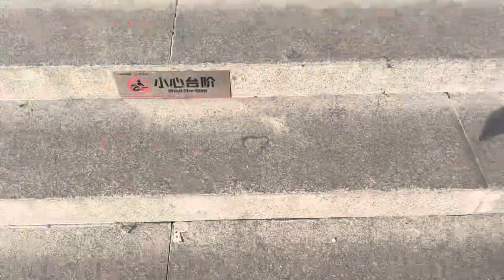We went to Wanshou Palace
Finally I’m on holidays. These days staying at the dorm  plus being winter time is boring and bitter. So I decided I’m gonna pick the metro and go somewhere out of the campus 🙃🫣 therefore me and my friends head to Weidong + Wanshou palace. Hope you like it